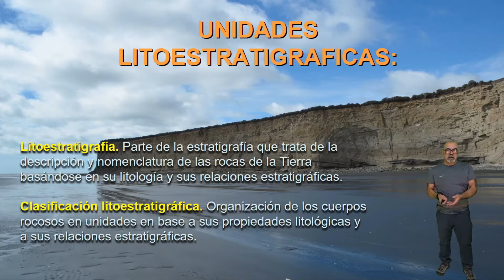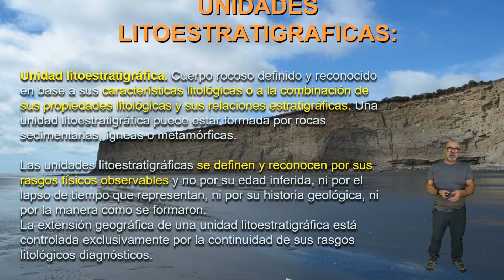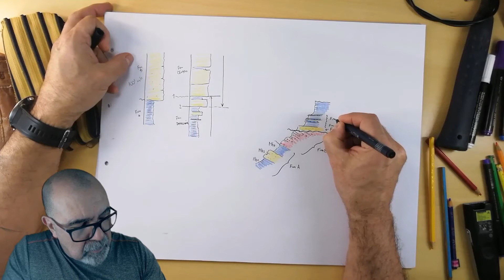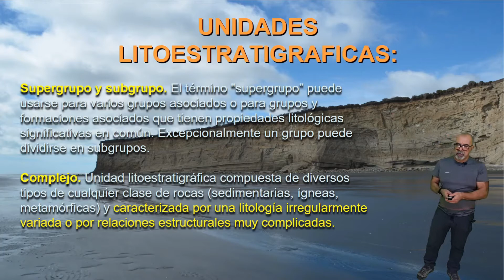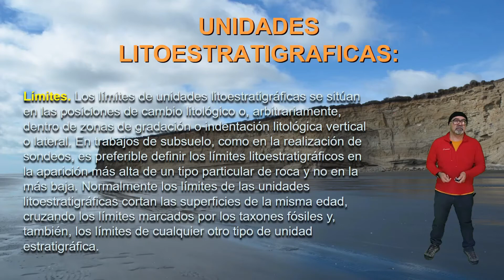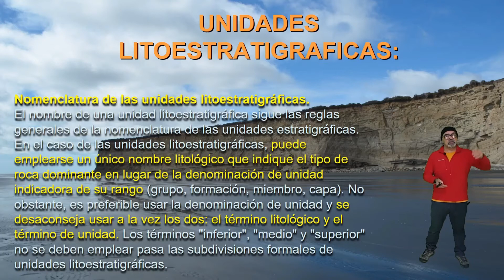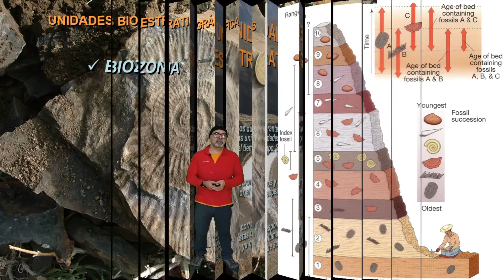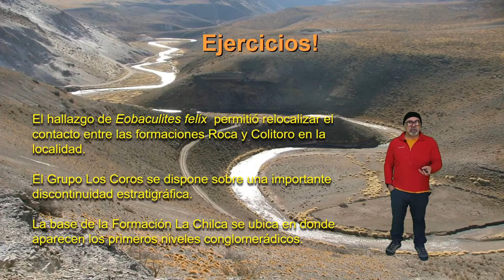Estratigrafía: Clase 2 - Parte 2 "Unidades"